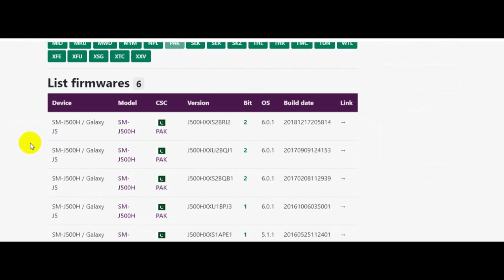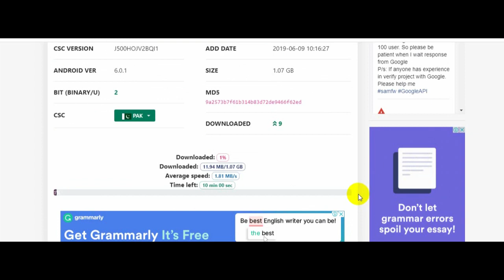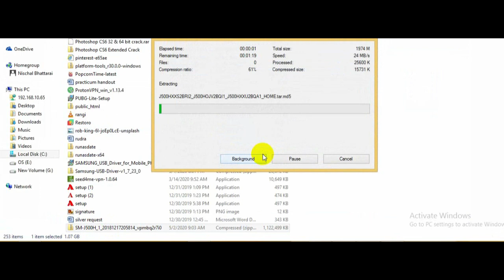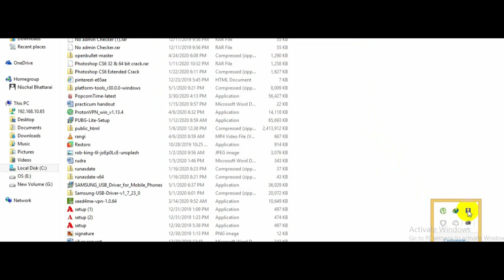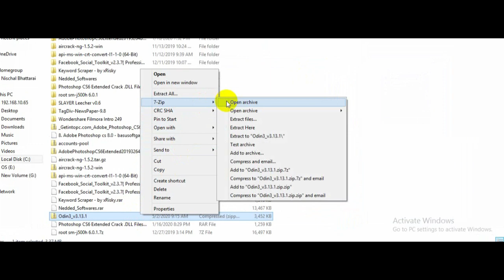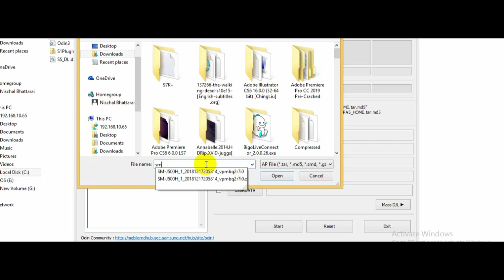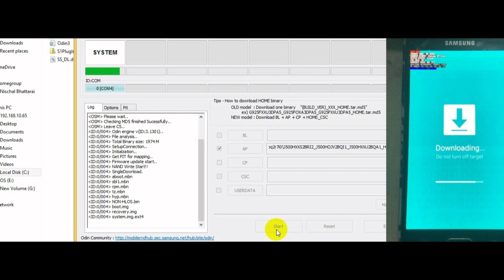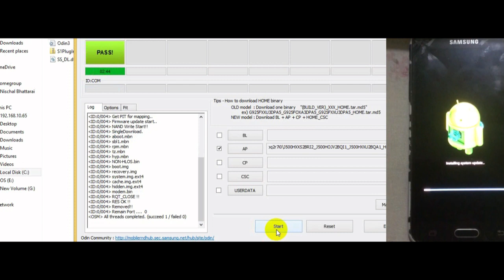How to Install/Flash Samsung Stock Rom/Official Firmware using Odin?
Today m going to tell you
how to flash your Any samsung android phone
using odin.
In This Tutorial  I used samsung galaxy J5 to install
the stock Rom.

You can use anyother samsung model for upgrading or downgrading
the phone Like Samsung Galaxy A7/A5/A3/J7/J5/J3/E7/E5/Grand/S3/S4/Note Series

PreRequirement
1. Odin
2. Samusung USB Driver/KIES
3. Stock Rom accordind to your mobile model number
in this video i will show you step by step tutorial to unlock any samsung android device factory reset proctection , google account verify , you can unlock you phone without email id and password , (Samsung) Bypass Google Account Verification After Reset , bypass google account apk , bypass google activation
how to bypass google verification on alcatel one touch,
Samsung C7 C9 Pro by pass method , bypass google account without otg Unlock Galaxy Note4 note5 Note7 by pass method,
unlock Galaxy S6/S7, S7 edge by pass method, j7 prime j7 2017 , On5, On7, On8, On9, 2017 , A5, A7, A8, A9 2017 google account , J2 / J3 / J5 Prime google account verification
Factory Reset Protection (FRP) is used by Samsung to keep the devices safe from unsafe hands. It gets activated when you sign in to a Google account in your device. It protects your device from getting factory reseted. It also prevents unauthorized attempts like flashing recoveries, kernels or rooting devices or flashing custom roms.
Important Note - After installing a custom rom and getting your google account ready on it please enable developer options and allow oem unlock to avoid this in future.

Subscribe Us For Daily Computer, Internet And Technology Learning Video Tutorials,Advance YouTube Tips and Tricks,Beginners Blogger Tips,Tricks & Tutorials to Make Money Online,Mozilla Firefox -Tips, Tricks & Tutorials,Gmail Tips and Tricks,Internet Tips and Tricks,Facebook Tips and Tricks,Basic YouTube Tips and Tricks etc. (Step By Step (★Easily✔)) In Nepali Language.